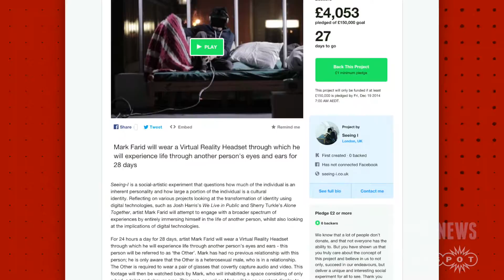GS News Top 5 - Elite Dangerous Drama; Artist To Spend 28 Days In VR?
Elite Dangerous drops offline mode, the Wii U could be the best value new gen console, and an artist wants to live in someone elses life via VR.GS News Top 5 - Elite Dangerous Drama; Artist To Spend 28 Days In VR?